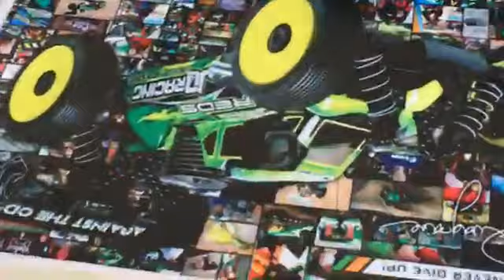THEQuagraine LIVE Episode 33 - Colombia Setup Clinic